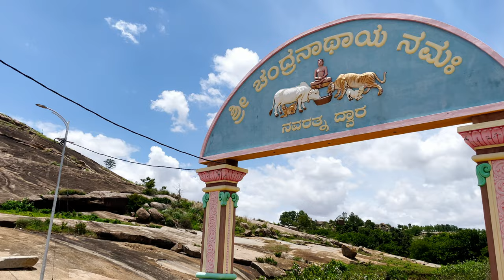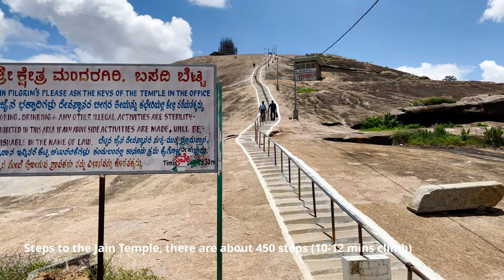Mandaragiri Hills | One day trip from Bangalore | Bengaluru | Tumkur | Peacock Feather Temple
Mandaragiri is a small beautiful hill lock near Tumkur and about 65km from Bengaluru, the main attraction here is the peacock feathered broom shaped Guru Mandira which is unique and most attractive, its a 81 feet tall building. There is also statue of Chandranatha Thirtankara, a smaller version of Gommateshwara at Shravanabelagola and other places in Karnataka. Also there is an ancient Jain Temple at Basadi Betta, there are about 450 steps to climb, currently still some construction work is going on to renovate and add more statues and monuments. On the back side of Basadi Betta is beautiful Mydala Kere (Lake). Overall Mandaragiri is an amazing one day trip from Bangalore, good time to visit is during monsoon and winter months (July to Feb) Check out the video for the amazing views of Guru Mandir, Basadi Betta,.. including the aerial views

My Gears:
Action Camera & Accessories:
GoPro Hero 8 Black
GoPro Accessories:
GoPro Hero 8/7/6 Battery
GoPro Hero 8/7/6/5 Dual Battery Charger + Spare Battery
GoPro 3 Way Mount Tripod
GoPro Shorty Mini Extension Pole with Tripod
Robustrion 12 in 1 Accessories for GoPro
SanDisk 128GB Extreme uSD
Drone:
DJI Mavic Mini Nano Drone
Main Camera:
Canon EOS 5D Mark IV
Canon EOS 7D Mark II
Canon EF 100-400mm F4.5-5.6L Zoom Lens
Canon EF 16-35mm f/2.8L III USM Lens